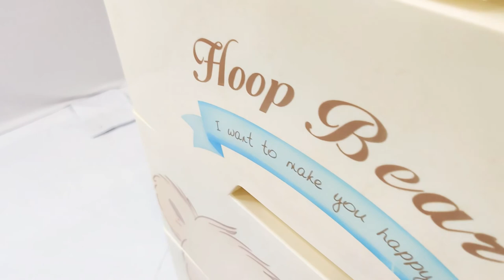StarAndDaisy - Baby & Kids Storage Solutions - Plastic Almirah / Cabinet - Intro & Assembly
StarAndDaisy Smart Storage cabinet / Almirah/cupboard for newborn baby kids essentials – Baby Elephant

•Smart Storage Cabinet
•Material
•Easy to Assemble
•Easy Maintenance
•High Strength

Divided into 6 layers, it gives you ample storage space to store baby clothing, formula milk, diaper, and other baby essentials at a hand reach.